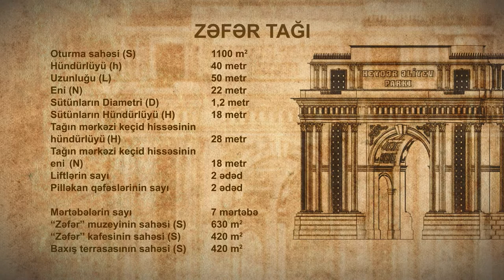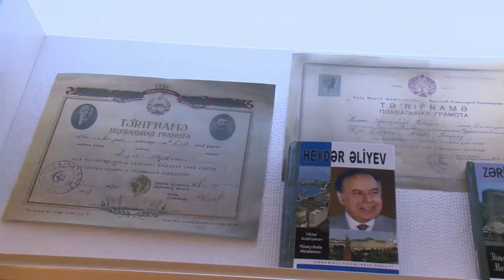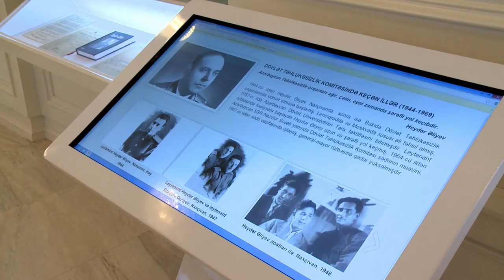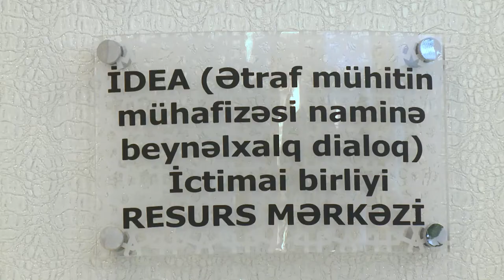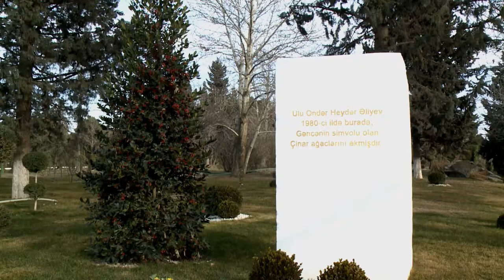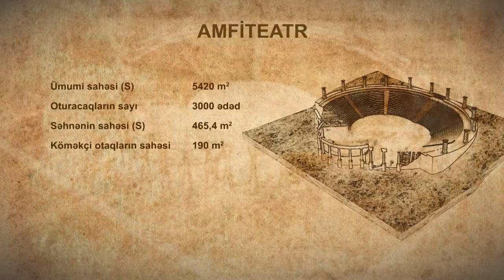Heyder Eliyev Park Kompleksi